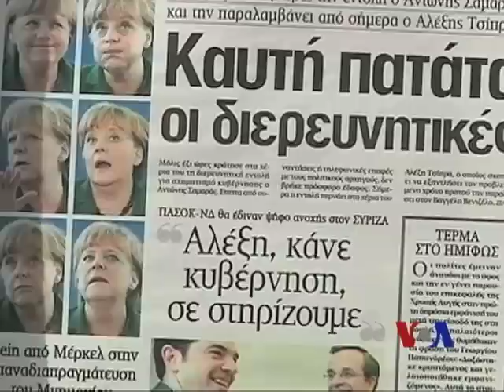O Μανώλης Γλέζος μιλά στη VOA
Αποκλειστική συνέντευξη του Μανώλη Γλέζου στην Φωνή της Αμερικής,